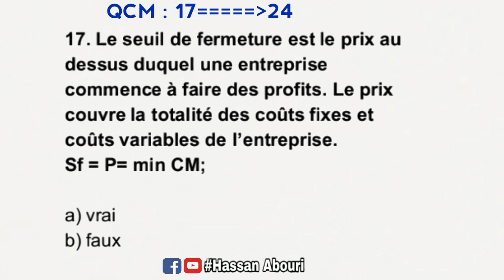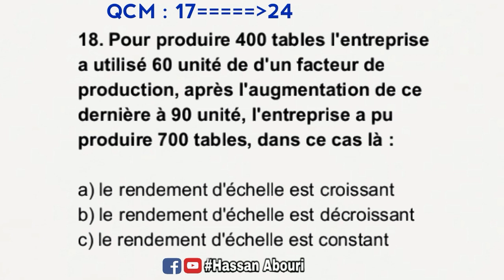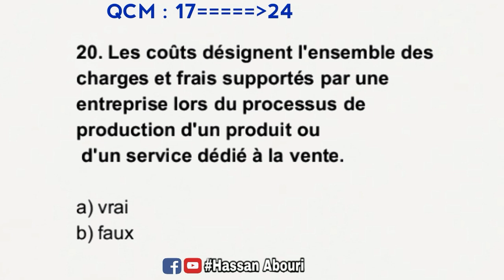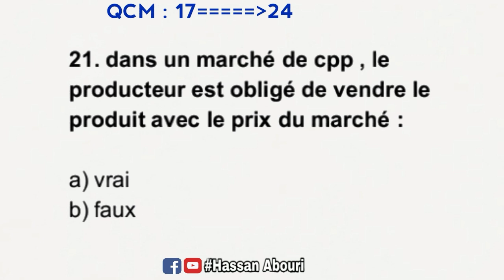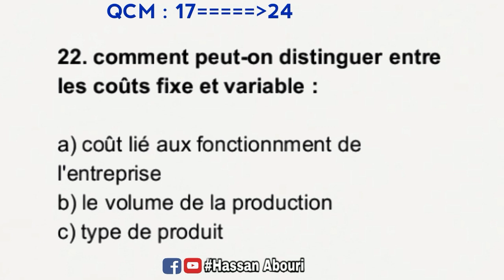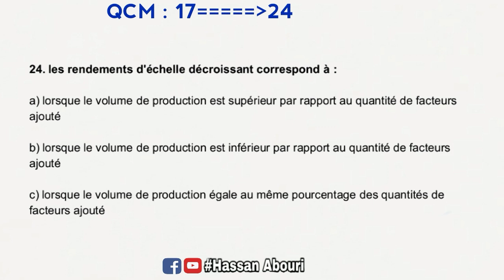Microéconomie S2 Examen QCM Corrigé 3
Microéconomie S2 Examen QCM Corrigé 3 🔴la méthode pour apprendre à parler français couramment en 30 jours

microéconomie s1
economie
microeconomie consommateur
microéconomie producteur cours économie
cours microeconomie s1
microéconomie s1 darija,
microéconomie 1
la microéconomie
macroéconomie
micro
TMS
microéconomie 1 s1
la microéconomie s2
microéconomie darija
microéconomie cafe eco cours d'économie microéconomie s2
examen microéconomie s2 darija
management
introduction à l'économie
marketing
comptabilité générale
économie monétaire